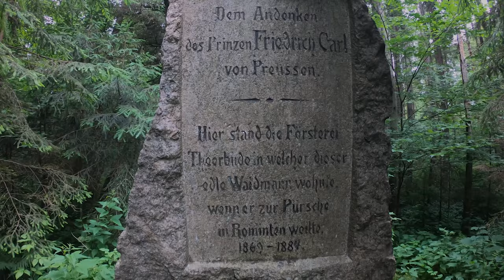Königsberg - Калининград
Short on DJI Mavic mini with Go Pro 7 Black edition.
Old German cities built by the knights of the Teutonic Order, unimaginable Lutheran churches, the snow-white sands of the Curonian Spit, the cold Baltic Sea and the beauty of Kaliningrad in this video. Enjoy watching!